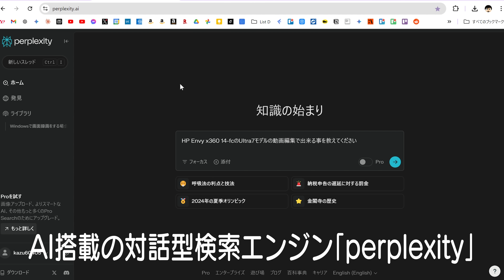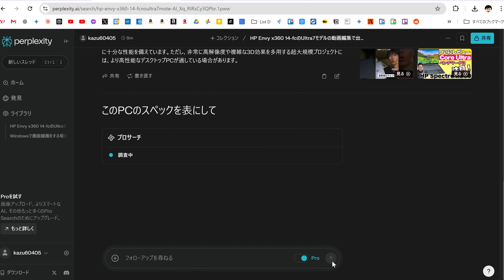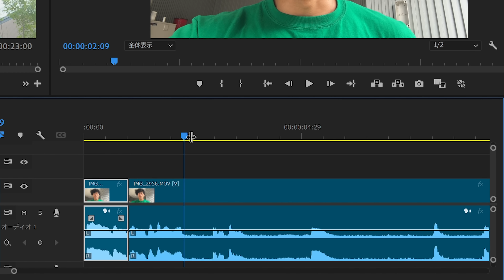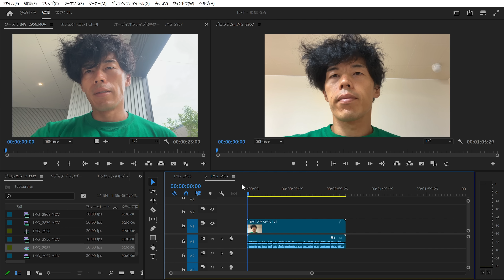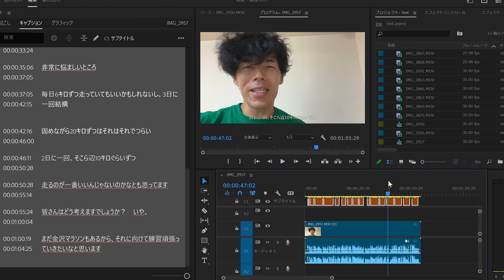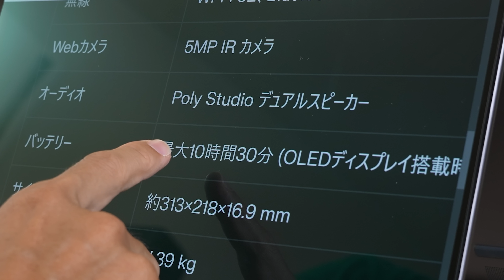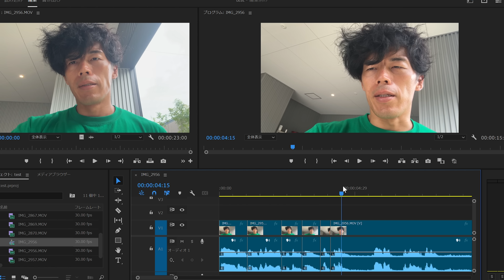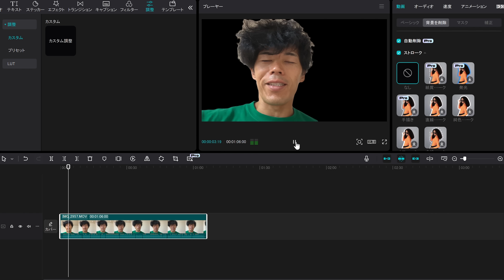【新時代】話題の新型AI PC「Envy x360 14」がキター！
プロモーション：株式会社日本HP

↓Kazuプロデュースのアパレルブランド「和来-waku-」

〒107-6228
カズさん宛